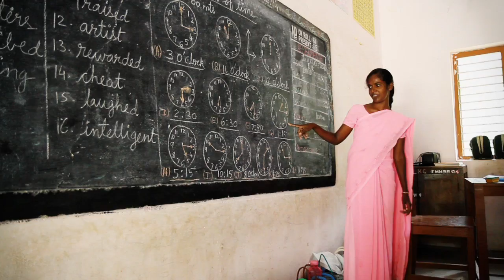The Name is Mission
The Seventh-day Adventist Church is a special church with a unique identity. Our goal as a church is to share God's love with the world. Our goal is mission. Find out how the Seventh-day Adventist Church is working around the world.